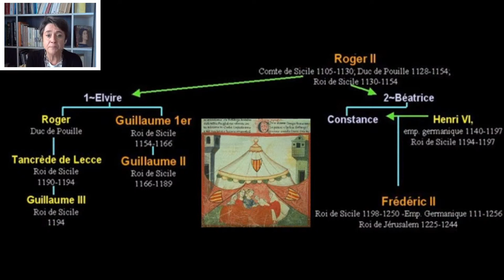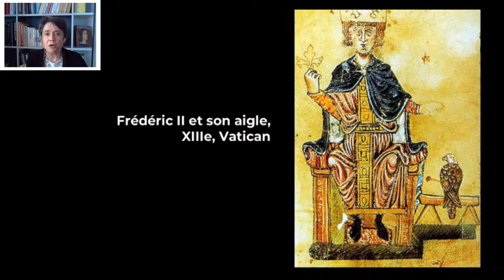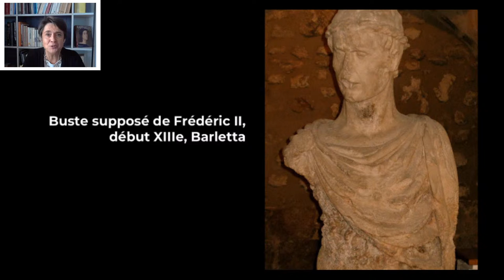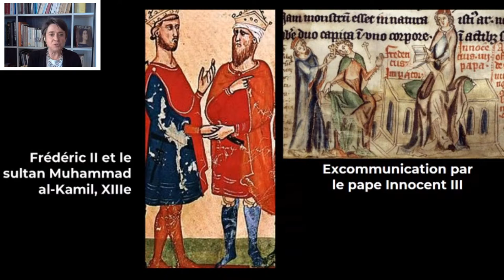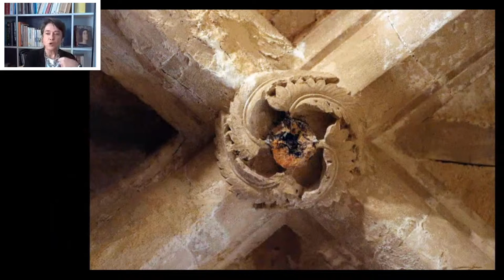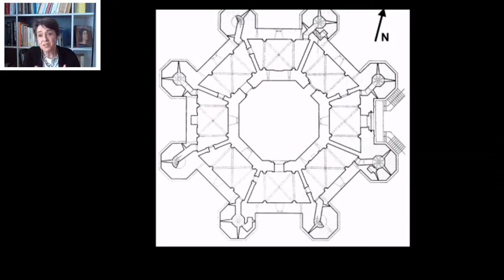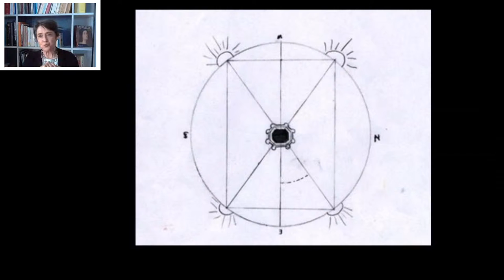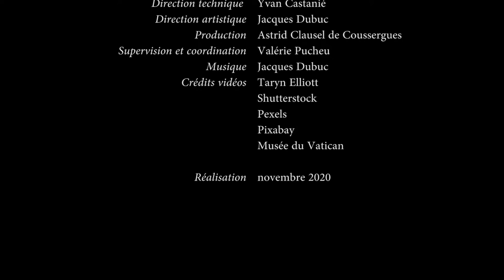ACTE 3 - ITALIE : Castel Del Monte, la couronne des Pouilles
Les Pouilles, connues pour leurs villages blancs, les uns troglodytiques les autres non, Lecce, leur baroque, sont aussi une terre de forteresses, devant leurs existences aux convoitises qu’elles suscitaient… Parmi elles, Castel del Monte tient une place à part : Lieu de culte ? De détente ? Observatoire astronomique ? Temple du savoir ? Plaisir géométrique pour l’esprit ? Nul ne sait le dire, même pas Umberto Eco, qui y convie son lecteur dans le Nom de la Rose… Se laisser conter un peu de l’histoire de cet édifice incrusté de quartz, revient aussi à entrer dans le temps du mystère.

Découvrez l’authenticité des sites et des paysages uniques des Pouilles avec VERDIÉ VOYAGES, circuits accompagnés en petit groupe et voyages individuels à la carte